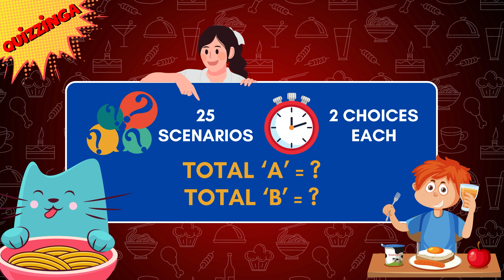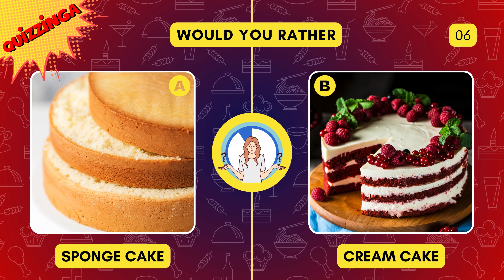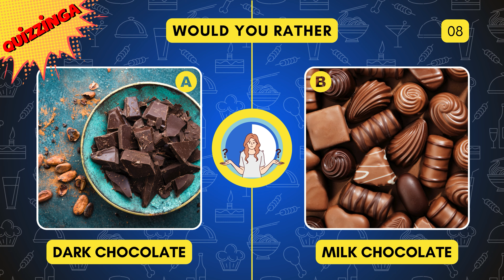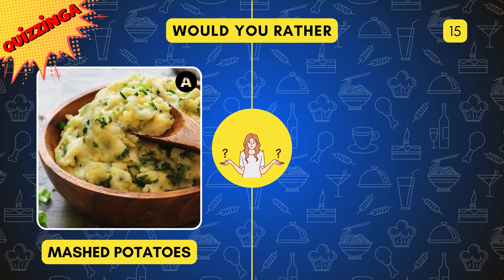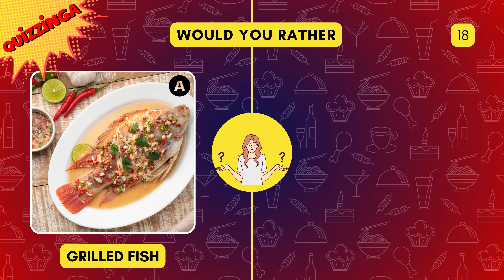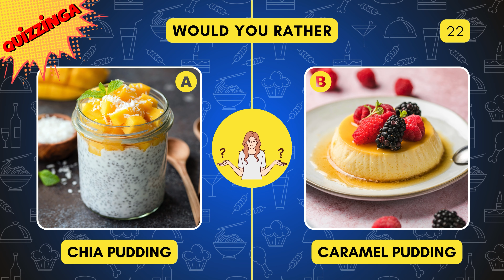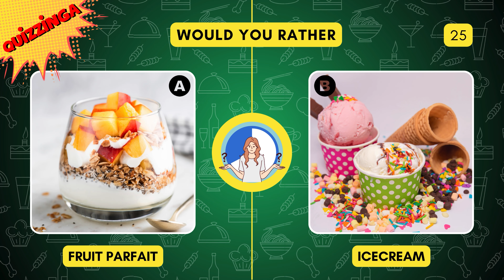Would You Rather...? JUNK FOOD vs HEALTHY FOOD 🍟🥗 | Pick one Kick one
Get ready for a fun food edition of Would You Rather! Junk food vs Healthy food, which would you choose? Join us for a hilarious and delicious pub quiz style game! Pick one and kick one option to find out!

Take up this fun pub quiz challenge with your friends and find out your score in the end! Lets find out if you are a healthy food lover or a junk food junkie!!!

Blurry Vision by Corbyn Kites

Vocal Credits: Murf AI

Visual Credits: Canva